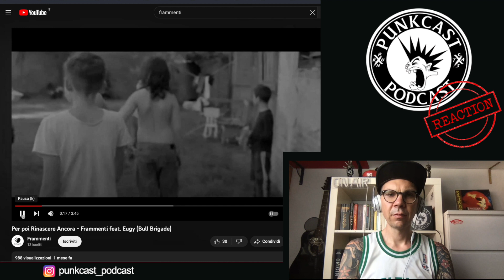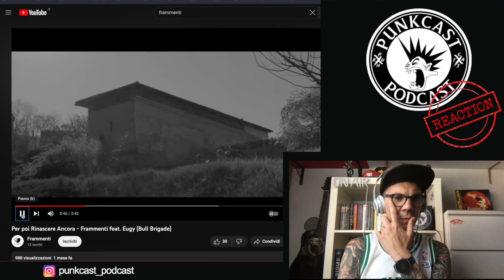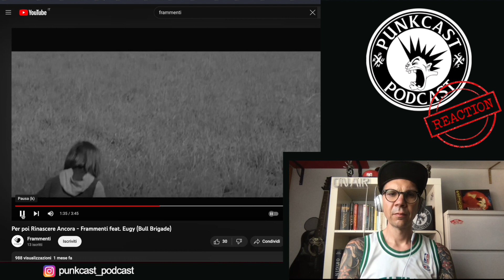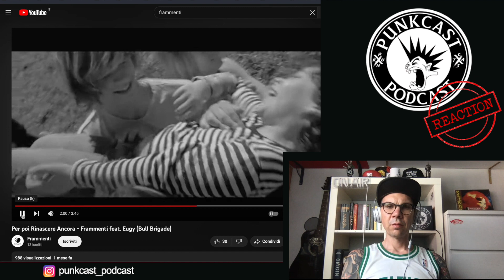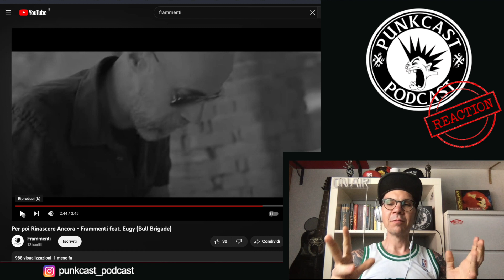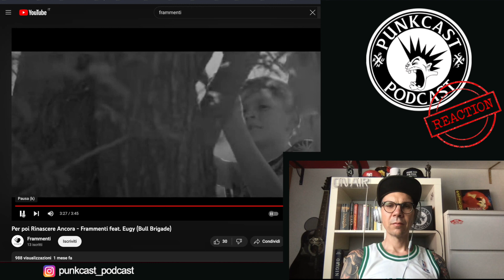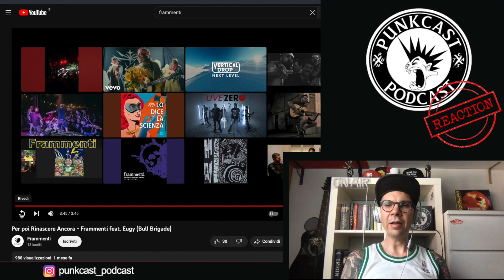L'EMOCORE esiste ancora, perlomeno a Torino! (Frammenti - Per poi rinascere ancora REACTION)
I Frammenti sono un band Torinese in giro da centordici anni, molti di voi sicuramente li conosceranno, quelli che non li conoscono invece sapranno chi è Eugenio, il frontman dei Bull Brigade, altra band torinese, onnipresenti nei vari festival estivi. Dal connubio di queste due anime sabaude nasce questo pezzo...

Punkcast è un progetto nato dalla mia voglia di raccontare alle persone le mie passioni, è un videopodcast interamente DIY che racconta il mondo della musica heavy, dal punk al metal estremo passando per l’hardcore e lo ska. Racconto le storie legate alle band delle origini come i Misfits, i Black Flag e i Minor Threat, ma vi parlo anche della nuova scena alternative e dei personaggi che la animano. E’ un viaggio attraverso un sottobosco di generi più o meno conosciuti, controculture, movimenti sociopolitici, mode effimere e rivoluzioni culturali che hanno sconvolto il mondo che ruota attorno alla musica alternative degli ultimi 40 anni.

Sostieni PUNKCAST con un abbonamento. Se hai AMAZON PRIME, connettilo al tuo account Twitch ed avrai un abbonamento GRATUITO ogni mese con cui supportarmi. Abbonarti al mio canale è gratuito, ti eliminerà le pubblicità di twitch e ti darà nuove funzionalità.